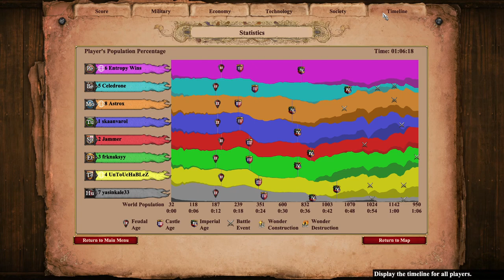Jammer Goes Navy On Black Forest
If only you could make stealth nuke subs in this game...